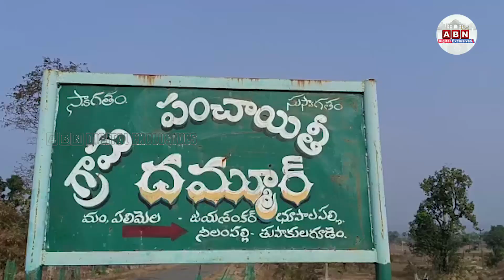పంట చేనుకు పులిలా కాపలా..! || Dog || ABN Digital